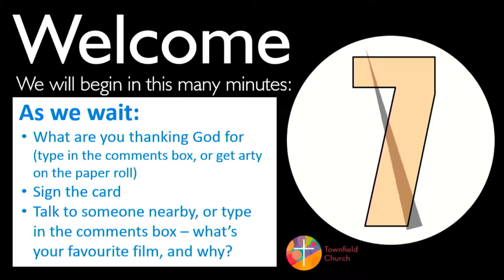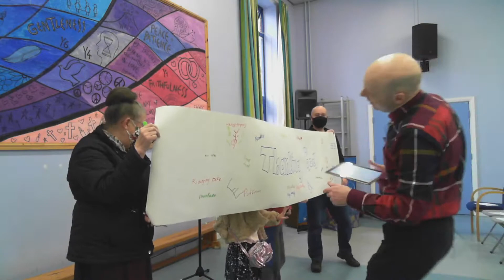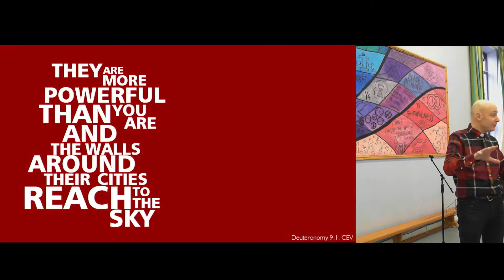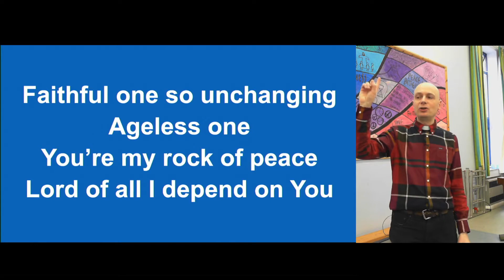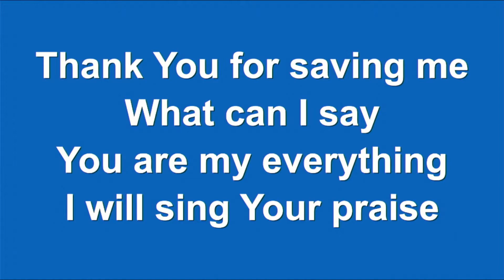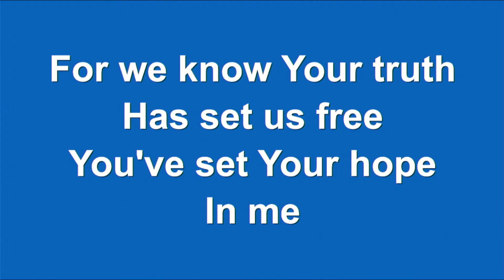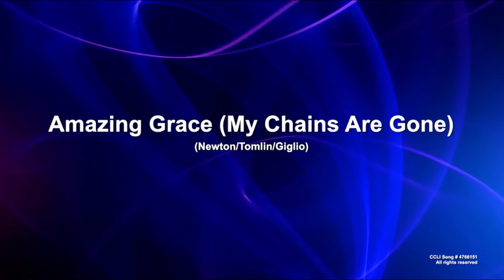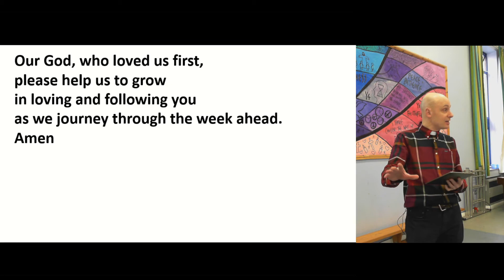Townfield Church online. 6th February 2022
Welcome!
(or search in YouTube for “Townfield Church”)
Townfield’s CCLI ‘Streaming Plus’ Licence number: 49728
All Scripture quotations, unless otherwise indicated, are taken from Contemporary English Version®